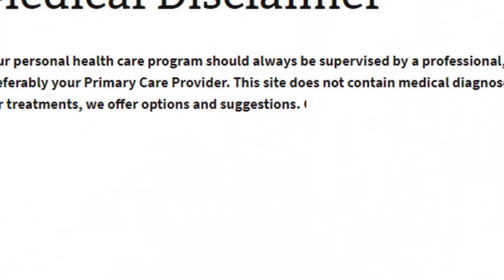Types Of Spherical Lenses. (English)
A "spherical lens" is a lens whose surface has the shape of (part of) the surface of a sphere. On this page, we will determine some values for the focal length of a spherical lens.

Concave Lenses:-Convex lenses are thicker at the middle. Rays of light that pass through the lens are brought closer together (they converge). A convex lens is a converging lens.

When parallel rays of light pass through a convex lens the refracted rays converge at one point called the principal focus.

The distance between the principal focus and the centre of the lens is called the focal length.

Convex Lenses:-Lenses are thicker at the middle. Rays of light that pass through the lens are brought closer together (they converge). A convex lens is a converging lens.